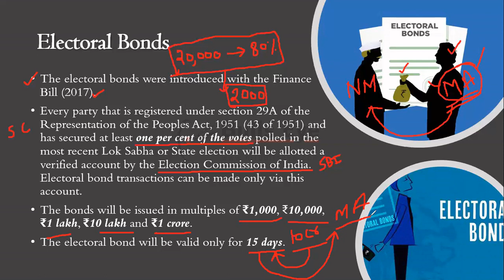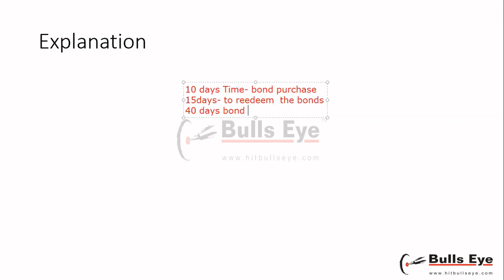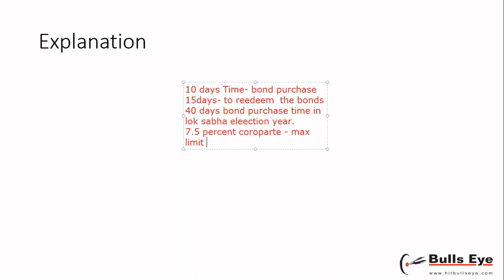What are Electoral Bonds? | Why is it controversial? | GK Marathon Series | CALT, AILET, BBA, MHCET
Bulls Eye brings the TOP 100 CURRENT AFFAIRS Topics (GK Marathon Series) for free for every Law Aspirant. Sit at home and revise. Don't let Corona become a hurdle in your path to success.

Watch the video, Read about it, Do your own research, ask doubts in comments and solve the DPP.

Join our Online Crash Course at just 12500 INR

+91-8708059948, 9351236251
Like our Facebook page for more details ..
4. Twitter        :     @BullsEyeJaipur